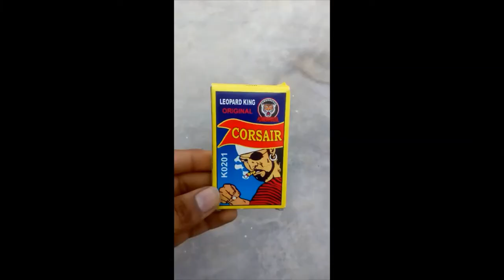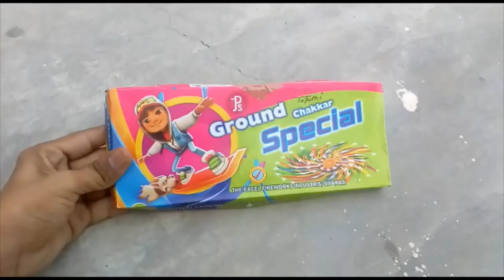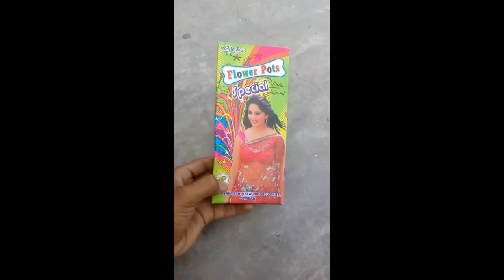Crackers testing 2020/testing diwali crackers 2020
In this video we are testing the crackers in different way to celebrate diwali 2020
Crackers in this video are:-
(1) Flower pot
(2) Bidi bum
(3) Ground chakkar
(4) Ful jhadi
(5) Bullet bum
(6) Alloo bum

This crackers in this video.
Is diwali par jyada patake nahi mil pa rhe h isliye thode patakho ki video bnani padi.
aAap sab bhi kam hi patakhe fodna kyunki is bar pollution jyada h.